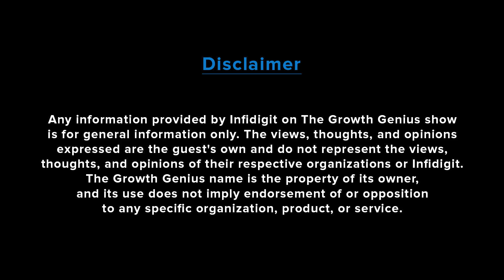Marketing After COVID-19: How the Pandemic Changed Marketing ft. Adrian Heng | The Growth Genius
➡️ Join us for this episode of The Growth Genius where we explore how the pandemic has changed the marketing industry and what significant growth drivers are available for brands. Our guest, Adrian Heng, Senior Counsel at Merlot Consulting and Infidigit's Country Director - Americas, shares his expertise on how post-COVID-19 marketing can be an opportunity for organizational growth.

➡️ We also discuss what marketers need to consider when embarking on the "new old normal", including any pitfalls to be careful of. Adrian shares some campaigns that have inspired him and provide valuable advice for young marketing professionals.

➡️ Don't miss out on this informative and engaging conversation about the future of marketing in a post-pandemic world. Tune in to The Growth Genius and join the discussion!

00:55 - intro
02:29 - a professional journey
03:59 - Pandemic Marketing
06:06 - Opportunity For Organization
07:02 - Marketers Need to be Consider
11:02 - Campaigns
17:33 - Competetiers
18:33 - Marketing Campaigns
23:18 - Marketing Professional
26:58 - Passion
29:02 - Viewers Connect

* Amazon Music

About Infidigit:
✨ Infidigit is an agency driven by experts who love SEO and enjoy what we do. We specialize in eCommerce SEO and enterprise SEO. We have multiple years of experience in accelerating visits via SEO to sites with tens of millions of pages. We are on a mission to make organic search the preferred digital marketing channel for all Internet businesses.

✨ Our clients include some of the top few e-commerce companies across continents, and we are expanding rapidly into more industries and markets.

✨ We are constantly innovating ways to ensure that our clients get the best visibility on Google and Bing Search.  This helps our clients to command a higher market share on search engines as compared to their competitors.

✨ We work with our clients as an in-house SEO team would and love to take overall responsibility for the targets that the Digital Marketing and SEO team are driving. This helps us ensure that we are not myopic in our activities and remain focused on immediate and long-term results.

✨ For us, search engine optimization is exciting and rewarding to work on, and we ensure that it is similarly rewarding for our clients by staying focused only on SEO. This helps us provide deep search engine insights that very few agencies worldwide specialize in.